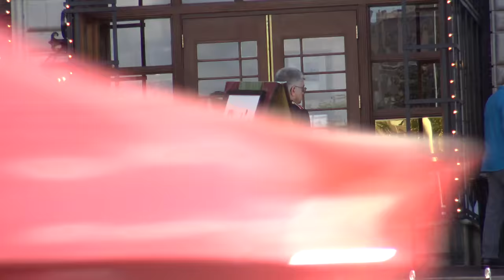Z06 Clutch is too much money!!!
This video is about carpidity vlog 8 We price my clutch and try to price buisness cards. i eat chipotle. and try to test drive a corvette stingray.